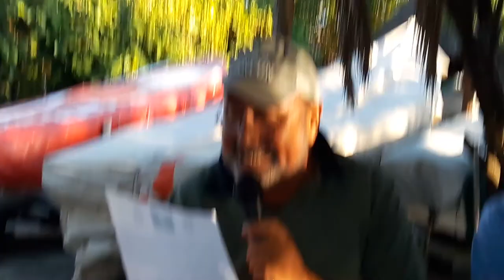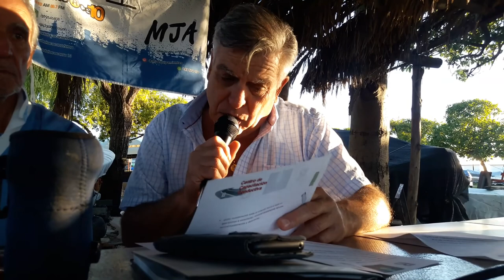Cada loco con su tema 23/2/2021 parte 2